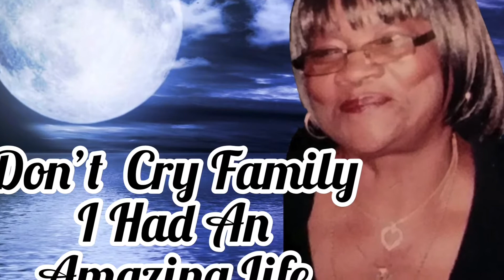Celebrating The life of Frances Wright